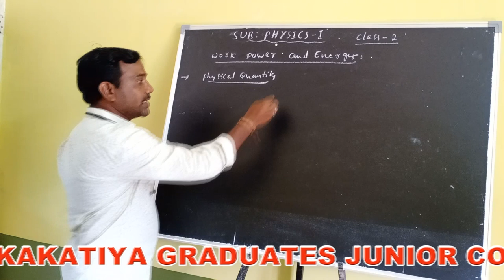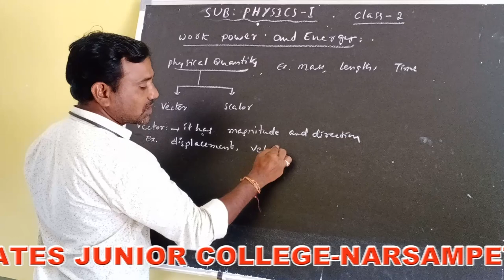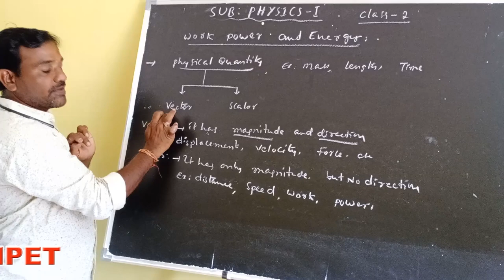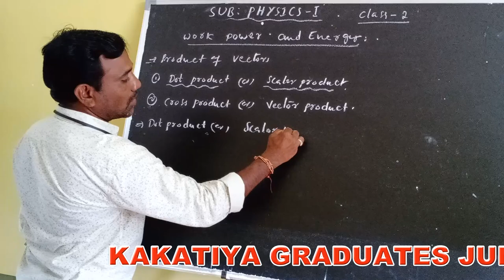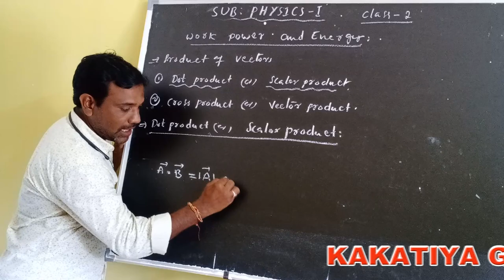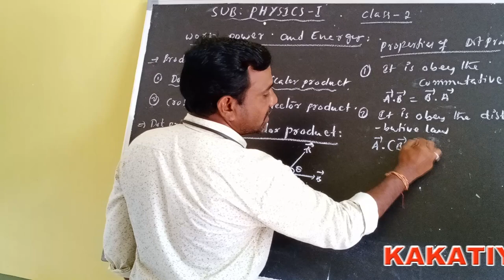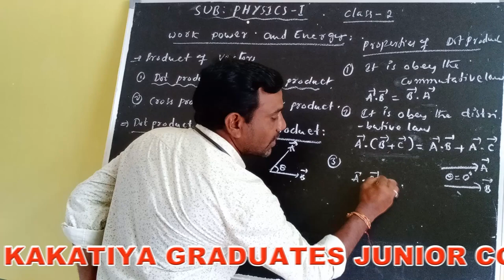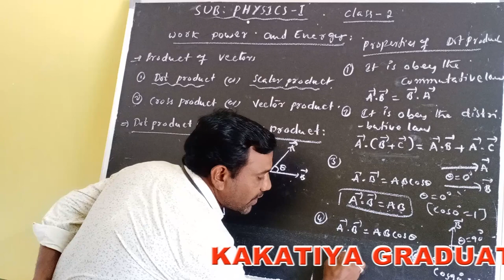Kakatiya Online Classes-Narsampet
Physics-I Class-2 By Ch.Mohan Reddy Sir
Narsampet